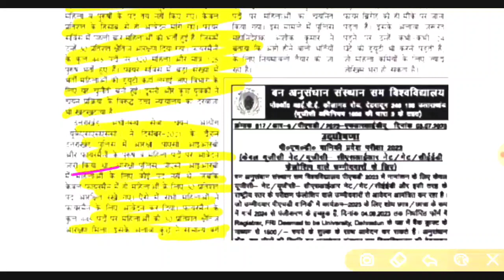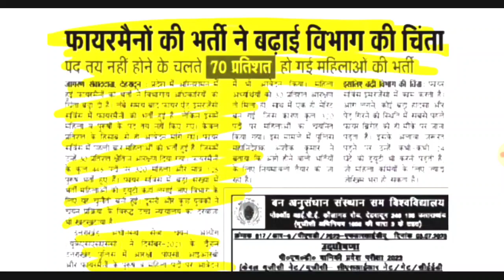पुलिस कॉन्स्टेबल भर्ती में कुछ ऐसा हुआ